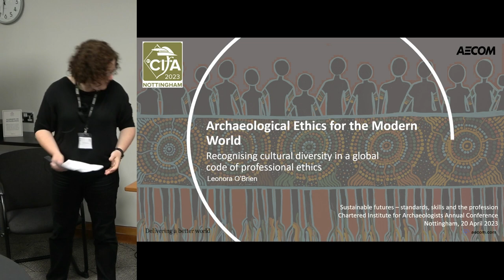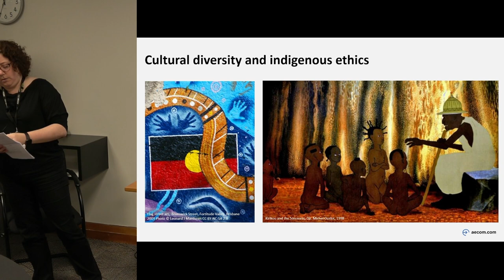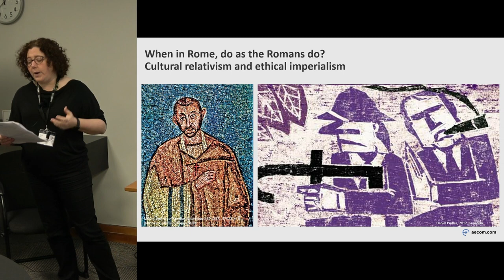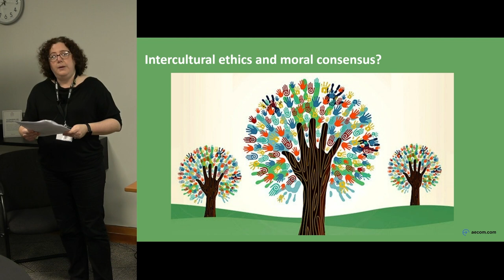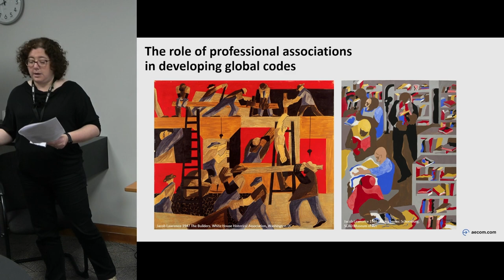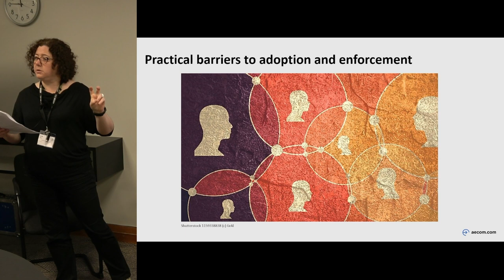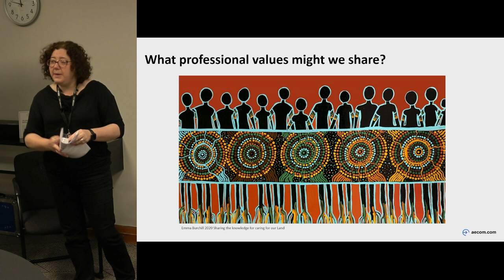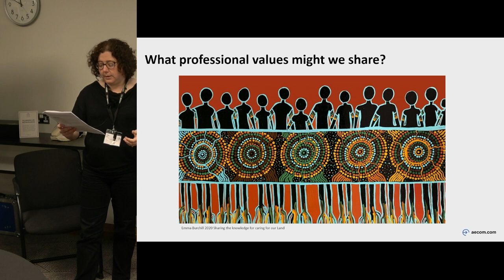Archaeologoical Ethics for the Modern World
Leonora O'Brien Technical Director, Archaeology & Cultural Heritage, AECOM